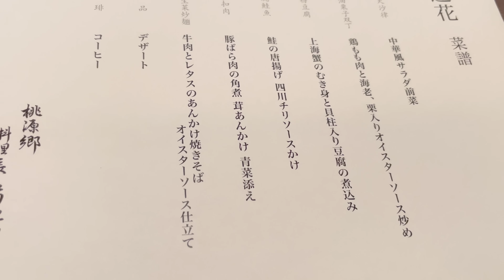【内向的主婦の暮らし】午後の時間どう使う？外の世界からのリタイア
2023.10 主婦のひとりご飯/夫婦ふたりの夕食/一人で過ごす時間/家族会食いつも巣ごもり暮らしの動画を見てくださり有難うございます。

楽天ROOM🔗
動画内に出てくる家具や雑貨などを知りたい方はこちら

stand.fm📻
毎週数回不定期でラジオを、毎週末不定期でLIVEを開催中
巣ごもり暮らしの考え方や日々のことをお話しています。

suzuya_sugomori

「小さな世界で穏やかに暮らしたい」40代子なし夫婦の北海道での日常生活。
皆の普通から卒業し自分なりの暮らしをその時々で好きに営んでいきたい！
社交的な人間目指して数十年頑張りましたが燃え尽き、今は仕事も辞めてノルウェージャンフォレストキャットのまりん、保護猫のいごと引きこもってのんびりしているのが一番好き。
基本ものぐさ時々丁寧な暮らし発動、自然に癒されるのでキャンプにハマっています。